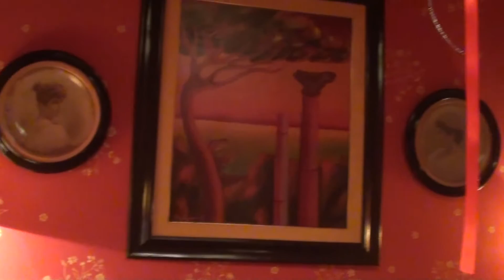TRIPLE DOLLS HOUSE (HD 1080p) - Anibaldi.it Enterteinement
The Dolls house in the Dolls House...in the Dools House